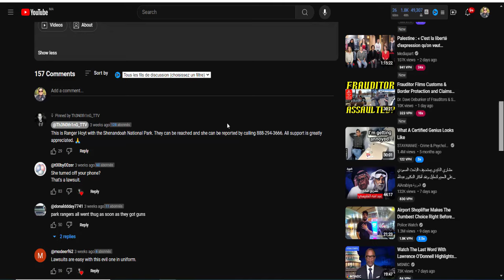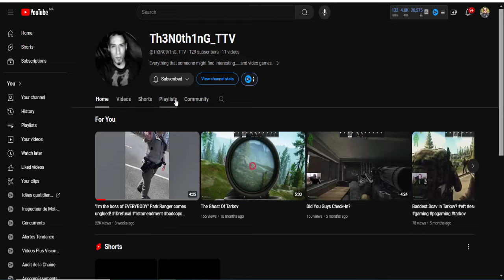Rights Asserted: Confrontation at a Traffic Stop